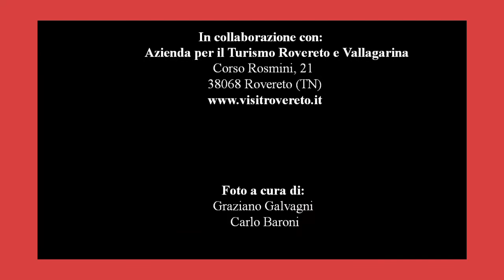MUSEI DI ROVERETO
In collaborazione con @visitrovereto
Azienda di promozione turismo di Rovereto e Vallagarina
www. visitrovereto.it